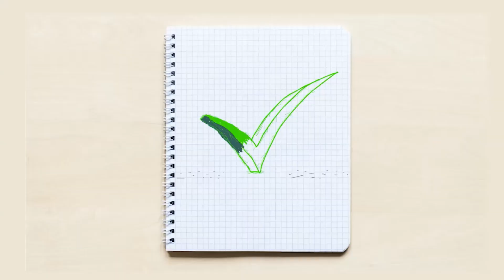Desenrola, Valores a receber, Covid-19 e mais... [Notícias da Semana]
Vamos começar a semana desenrolando informações e dívidas (isso mesmo, dívidas!)?
Nossa! Essa parece uma excelente estratégia e motivação neste período de "águas de março" e de mudança de estação. Pois é, nessa esteira, a gente aproveita para lembrar o dia do consumidor, os valores a receber liberados pelo Banco Central e os três anos do início da pandemia de Covid-19, decretada pela OMS. Aliás, por que motivo a OMS ainda não decretou o fim da pandemia?
Esses detalhamentos e todos os outros, além do julgamento das big techs, eu conto para você no programa. Me acompanha? Aproveito para desejar uma excelente semana do consumidor e muita responsabilidade financeira a todos!

📖 Bons estudos!

3 anos da decretação de pandemia gerada pela Covid-19